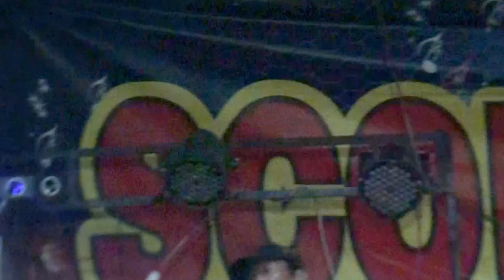1 JAM FULL QHORI VS SCORPION LIVE MALAM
VIDEO DANGDUT QHORI VS OM SCORPION PALEMBANG
LIVE MALAM DI PRAMBATAN PALI SUM SEL
DURASI 1 JAM FULL ORIGINAL